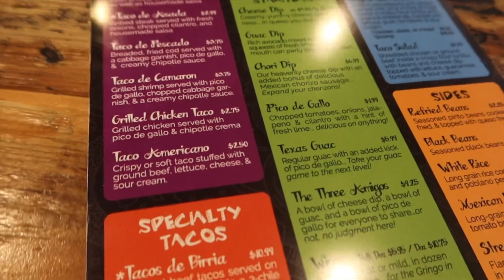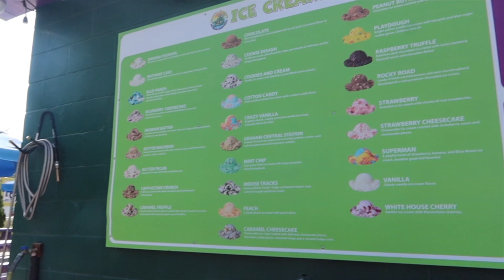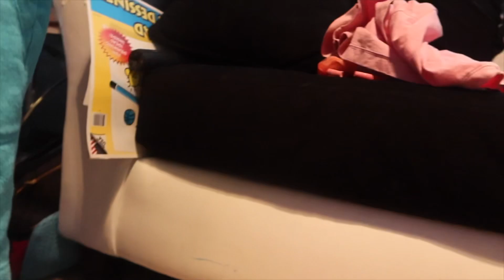Vlog | Spend The Day With Us | Hanging With Shay | Mommy Talk | South Carolina Vlog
Hi my name is Adonya! I’m a wife and mother of two amazing kids. KJ is 6 and Journi (JR) is  3. Follow me as I navigate through life. I’m still learning how to manage my time without losing my identity. In today's vlog you guys with get to hang out with us for.

HouseofFearce.com

Adonya RS